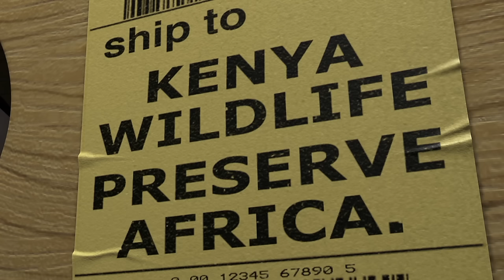DreamWorks Madagascar | The Penguins Takes Over The Ship | Madagascar Movie Clip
Do you like to move it move it? Then welcome to DreamWorks Madagascar Official YouTube Channel!

As they journey from the zoo in New York City to the jungles of Madagascar.
Let’s get wild!

Perfect for the whole family, all the Madagascar stories will encourage kids to learn about the value of friendship through adventures in nature. These playful animals will make creativity and problem-solving fun for your child!